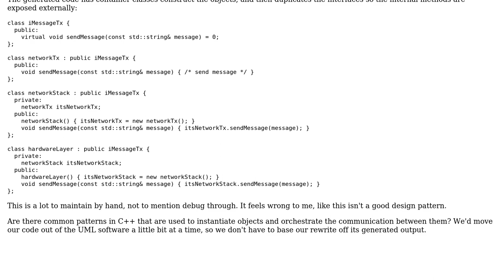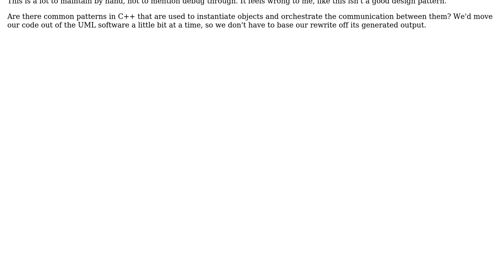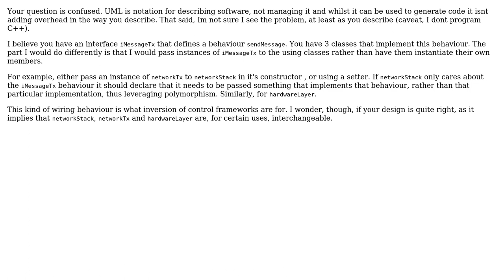Software Engineering: Orchestrating Object Instantiation and Intercommunication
With thanks & praise to God, and with thanks to the many people who have made this project possible! You are responsible for your own actions.